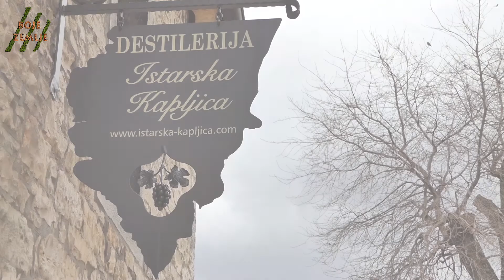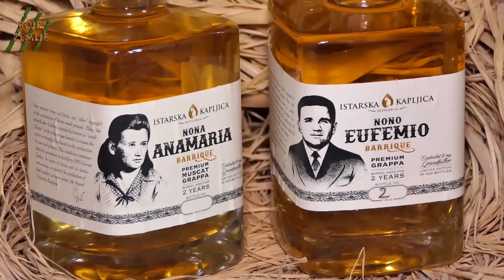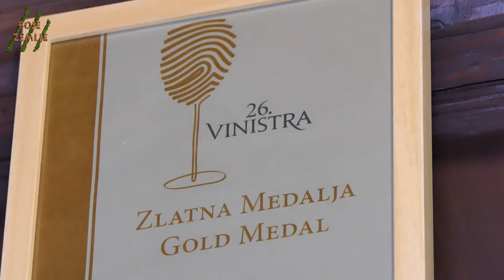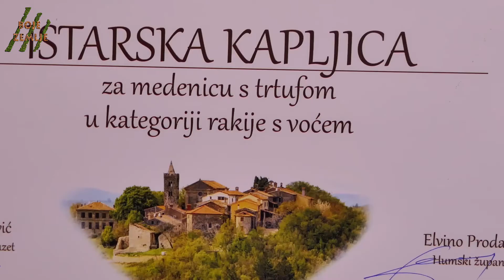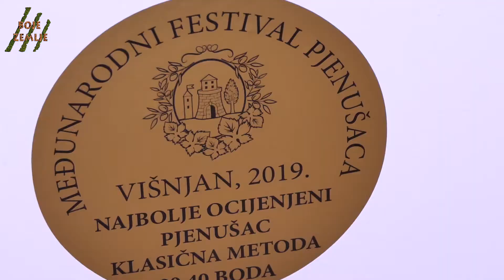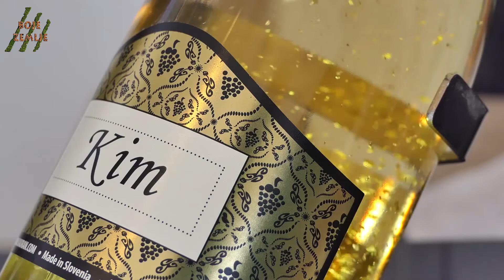Poljoprivredna emisija BOJE ZEMLJE 28.12.2019.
Poljoprivrednu emisiju Boje zemlje pratite subotom u 19 i 30 na programu Tv Nove. Donosimo novosti iz svijeta poljoprivrede i upoznajemo s radom poljoprivrednika u Istri, ali i šire. Želimo zabilježiti i popularizirati poljoprivrednu tradiciju, autohtone proizvode i rad na zemlji. Proizvodnju emisije omogućio je generalni sponzor, agrarija Sin Agro.

U današnjoj emisiji donosimo:
Na Viliju Bojžu, u Istri se tradicionalno kiti smrička. Bili smo na trećem Festivalu pjenušavih vina u Višnjanu. Donosimo priču o pjenušcu od meda. Pripremamo kapuz po domaću. Božićni blagdani nezamislivi su bez božićne zvijezde.
Pod pokroviteljstvom generalnog sponzora, agrarije Sin Agro, danas predstavljamo destileriju Istarska kapljica.